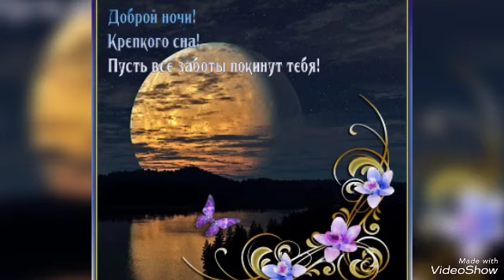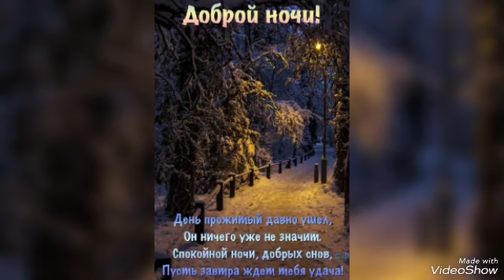Язмышларда күпме ялгышлар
Энже Шаймурзина (Хәерле кич)